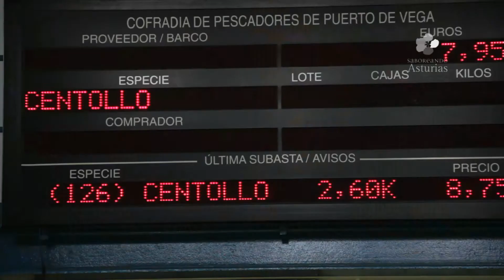Visitando la Rula Puerto de Vega en Asturias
Asturias huele a sal y sabe a mar. Vive experiencias únicas recorriendo la senda costera, descubriendo la vida de los pescadores conocidos como los artesanos del mar. Pero sobre todo saborea un delicioso plato de marisco frente al mar o un buen plato de pescado procedente en este caso de la rula en el Puerto de Vega

Si quieres conocer multitud de experiencias gastronómicas para vivir en Asturias, te recomendamos que visites

Música | Grizzly616 - Hej Rozmaring